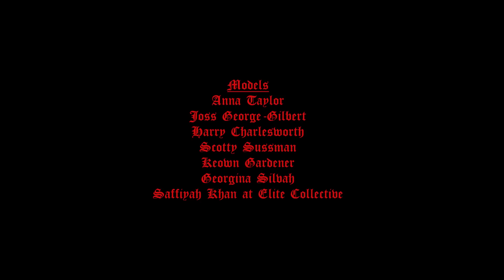Die for Love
Filmmaker and NOWNESS’s creative director Bunny Kinney steps behind the camera in this candid portrait of queer love and radical couture, joining forces with Turkish-born, London-based designer Dilara Findikoglu who styles a bridal ceremony rife with gothic romance that rethinks the limitations of traditional love. Kinney, talking about filming the designer's new clothing, explains: "Dilara’s collection is a subversive, inclusive take on bridalwear, inspired by both historical and mythological figures from stories of forbidden, often tragic romance. We cast the film with real couples and interviewed them about each other—to create a portrait of modern love that no longer hides but shows itself off proudly for all the world to see."